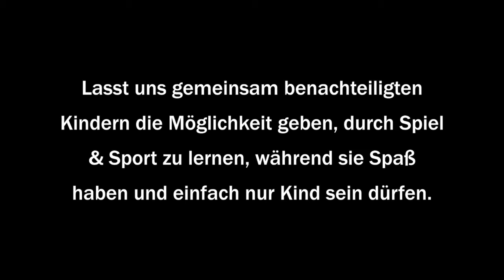International Day of Happiness